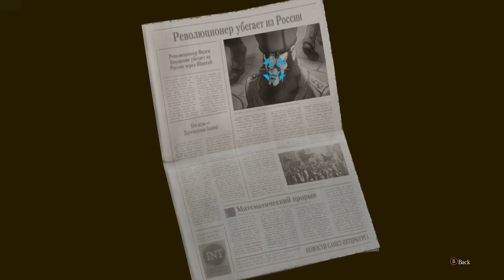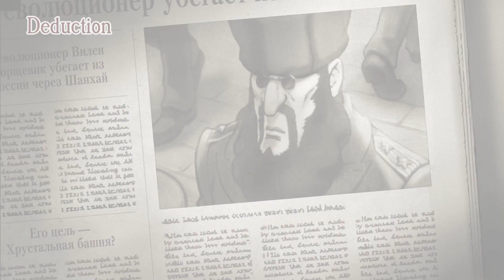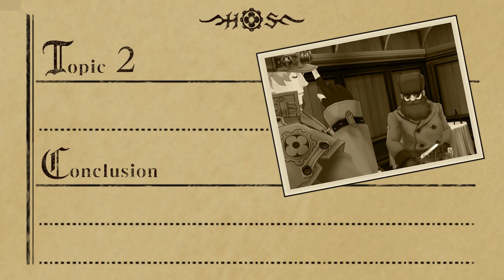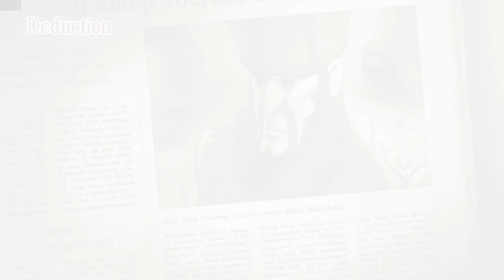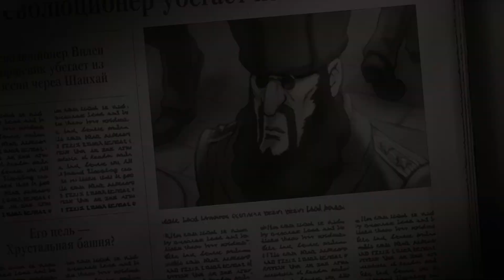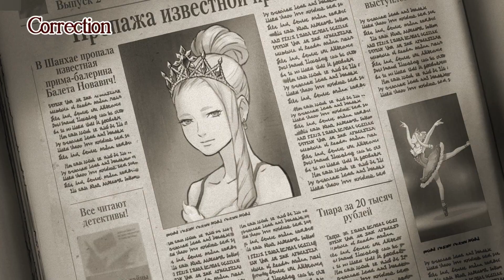The Great Ace Attorney Chronicles - Part 9: Vilen in Disguise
Intrepid stowaway Ryunosuke Naruhodo respects a stranger's privacy by knocking, but asserts his authority by coming in anyway.